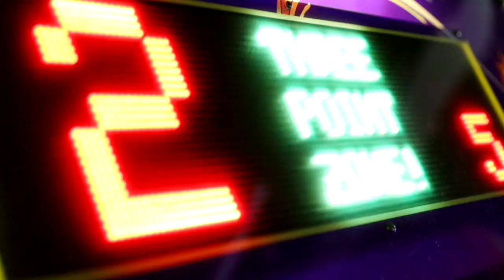SMASHING AND CRUSHING SATISFYING THINGS